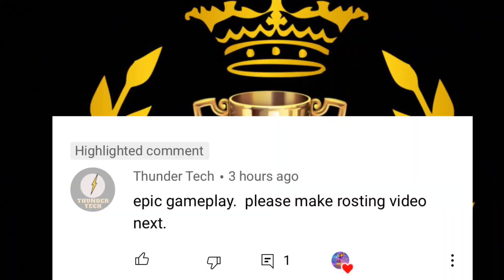It’s roasting time! 😎🔥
Yep! It’s that time again! It’s that time where yours truly roasts opponents gameplay! Honestly guys I had so much fun making this video, and remember I roast so that you can learn from others mistakes, and not to be rude lol 😂 It’s all supposed to be funny, and I have nothing against you! (just your gameplay 😉😝)